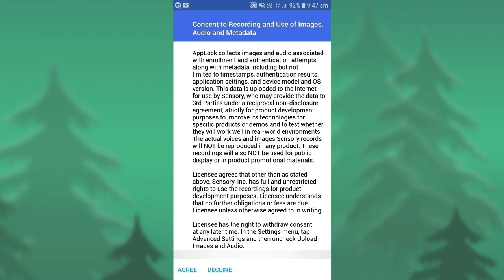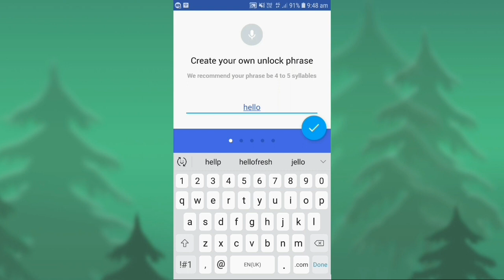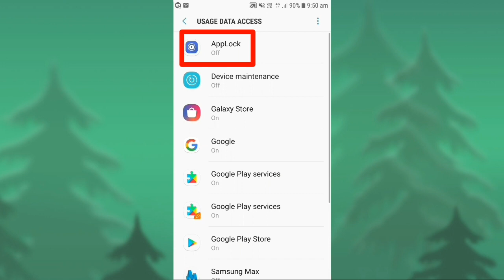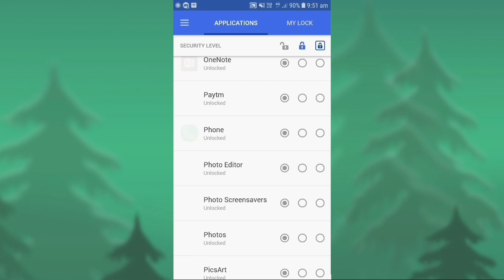How to enable Facelock on WhatsApp | Whatsapp pe Face lock kaise lagaye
App link

MY GEARS :

ANDROID MOBILE
CAMERA TRIPOD
50MM LENS
TRIPOD FOR MOBILE
VLOG GORILLA POD
LIGHT STAND (SOFTBOX)